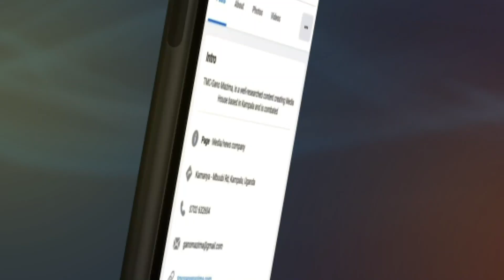ABAFERE BEGASE NOMUGAGGA OKUGOBAGANYA ABANTU KUKYALO MUTUNGO